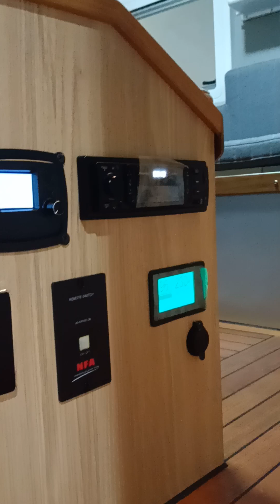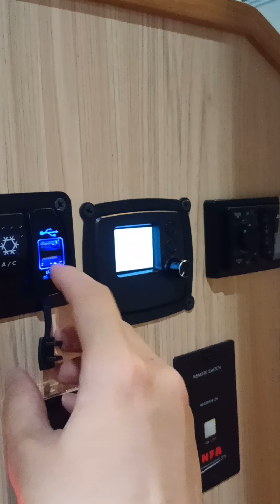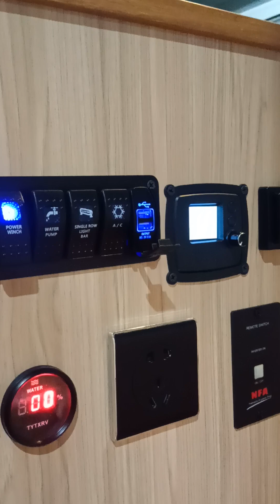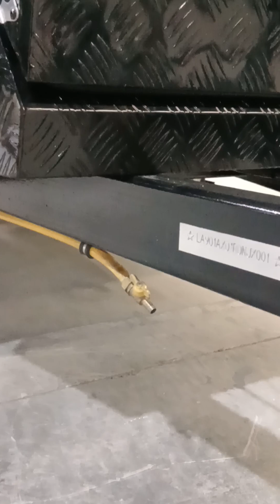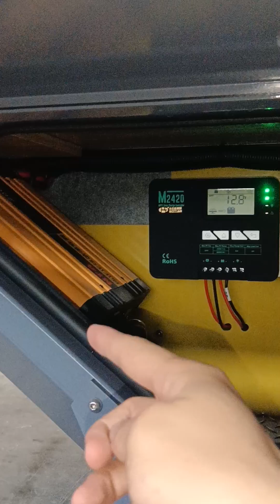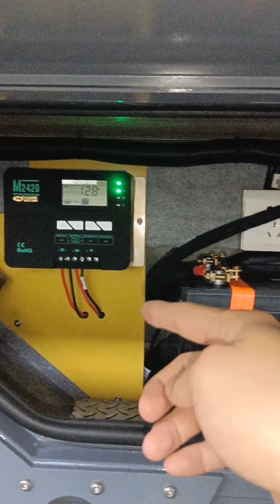全新斜升顶南极星越野拖挂房车整车介绍，今天装车发往外蒙古国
📩For price and configuration sheet of explorer off road trailer,
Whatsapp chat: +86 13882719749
🛒If you like to buy watch for entertainment, below available

🥇Featured videos:
Other videos you may be also interested: